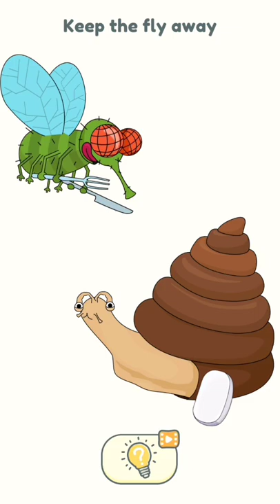Amazing Gameplay -Dop2 level 421 to 455